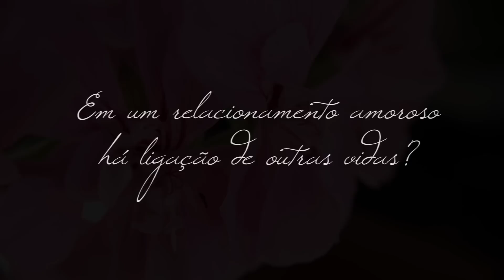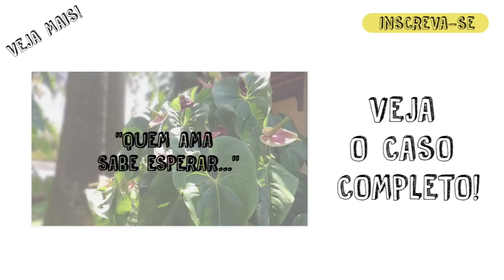Há ligações de outras vidas em um relacionamento amoroso? - Reencarnação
No Reação Responde de hoje Sandra Ventura explica mais sobre relacionamentos afetivos e como eles podem surgir. Baseado no livro Vida e Sexo de Emmanuel ela mostra que há muito mais nos relações que possamos imaginar.

Confira!